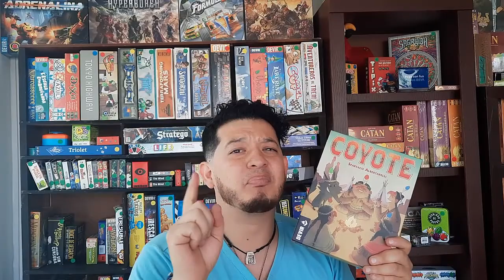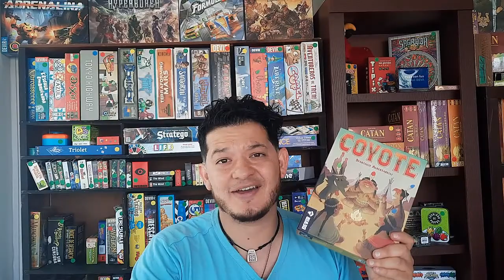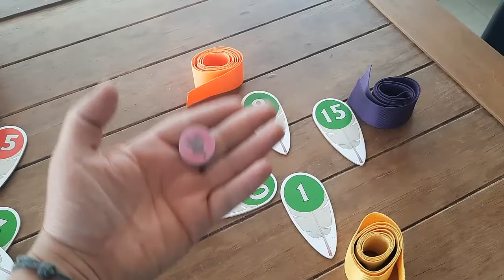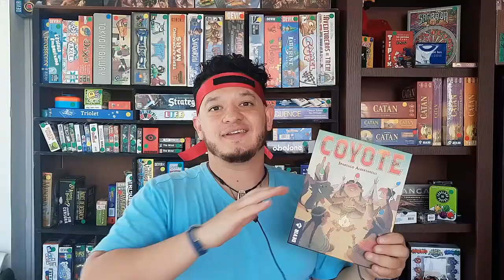Como jugar COYOTE juego parecido a HEADBANZ - Tutorial facil COYOTE super divertido - Geim Puebla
Tutorial para saber como jugar COYOTE, un juego lleno de deduccion pero con una mecanica muy sencilla. Esta llena de misterio y muchisimo pensamiento. Es muy familiar, pero hay que tener en cuenta, que se debe saber sumar y restar perfectamente. Es muy dinamico. Es todo un reto pues debes de sumar, pensar, reir y mentir.

Es un juego de 2 a 5 personas (lo he jugado con 6 personas y va muy bien), muy facil y sencillo de aprender. Se puede jugar con personas nuevas y es muy pero muy adictivo. Por lo que yo lo recomiendo para cualquier edad y en cualquier ocasion. Es totalmente familiar. Ideal para regalar de cumpleaños.

Todos los juegos que subimos a este canal, los tenemos en venta :D

Kwai: geimpue